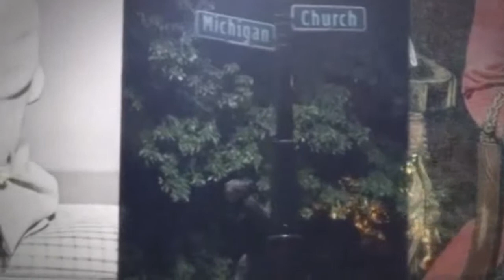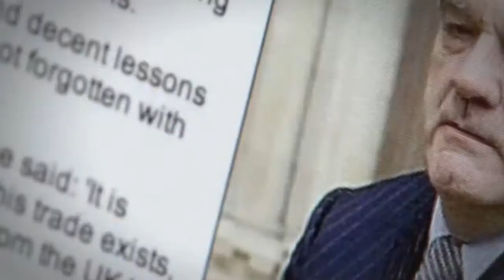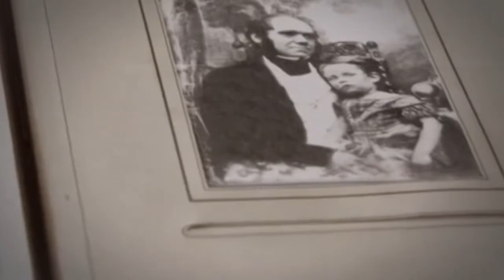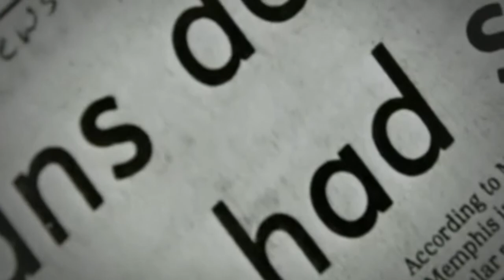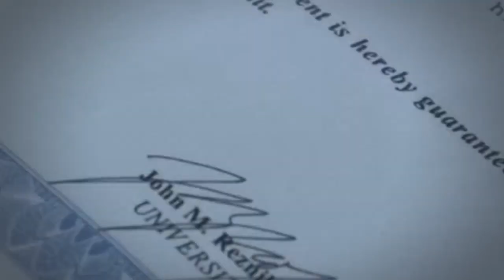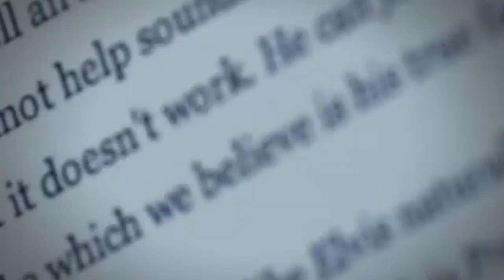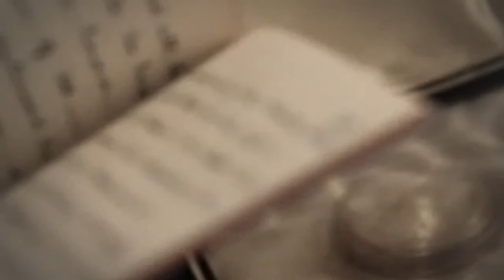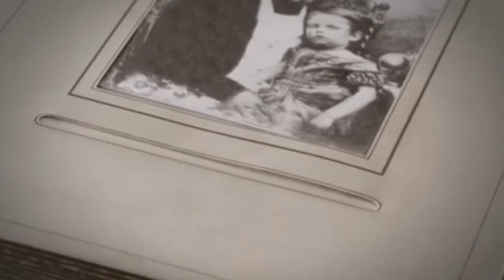Documentary - Dead Famous DNA 2of3 John F Kennedy and Marilyn Monroe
Mark Evans comes face-to-face with Napoleon's penis in New Jersey, and he tries to learn more about John F Kennedy and Marilyn Monroe from samples of their hair